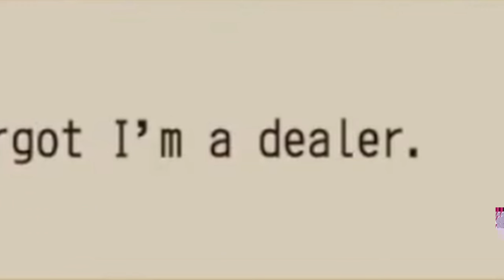[ENG SUB/EclipPunk] When LUZZE spent her entire life working just for gambling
Credits :
BGM